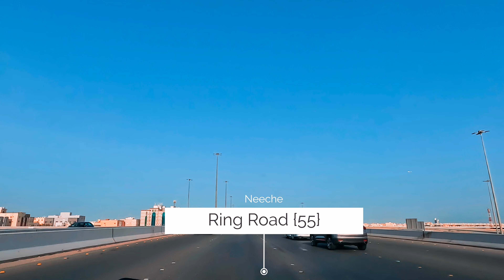King Abdallah Road Jeddah! Road Trip Jeddah - 4k Video?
King Abdallah Branch Road - Road Information Jeddah City - Road Trip Jeddah - 4k Video - Road View of Jeddah City, Flagpole Jeddah ? @Lifevlogska
King Abdullah Road is a major road in the city of Jeddah, Saudi Arabia. It stretches for about 16 kilometers and is considered one of the main arteries of the city. The road intersects with various other important roads and highways, making it a prominent transportation route for residents and visitors alike. King Abdullah Road is lined with numerous commercial establishments, including shopping malls, restaurants, hotels, and office buildings. It is also home to several residential areas and is known for its vibrant atmosphere and busy traffic.

Jeddah Flagpole is a flagpole located at King Abdullah Square in Jeddah, Saudi Arabia. The Saudi Arabian flag was unfurled on the flagpole and was inaugurated on National Day of Saudi Arabia 23 September 2014 by Jeddah Municipality & Abdul Latif Jameel Community Initiatives. The flagpole is 170 meters high